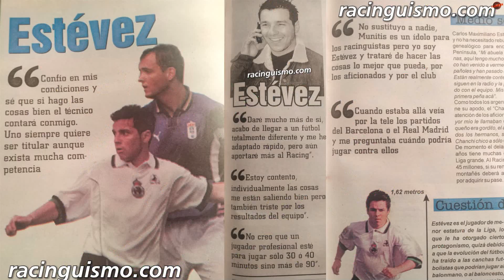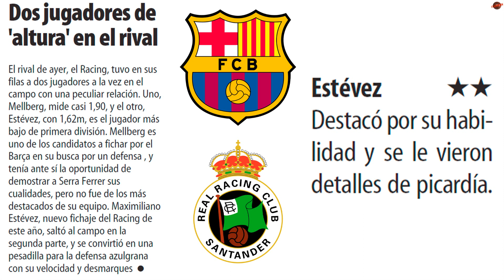Cuando el "Chanchi" Estévez, en apenas 45´, volvió loco al Barcelona de Rivaldo, Kluivert y cía.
Cuando el "Chanchi" Estévez (Racing de Santander), en 45´, volvió loco al Barcelona de Rivaldo, Kluivert y cía. Sucedió en la temporada 2000/2001.